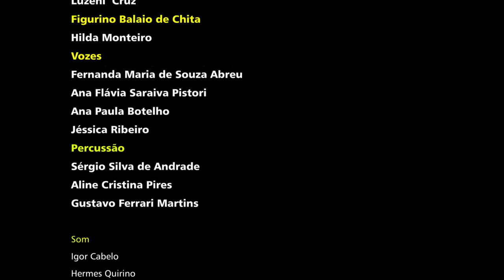Diáspora e Memórias Negras – Episódio Dança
Festival de Culturas Populares – Sarau Literário

Este Projeto faz parte do Festival de Culturas Populares: Cultura na Comunidade e conta com o patrocínio oficial do Sistema Martins e do Programa Municipal de Incentivo à Cultura – PMIC da Secretaria de Cultura e Turismo de Uberlândia. A literatura é uma linguagem de grande expressão cultural. Através da escrita um mundo artístico é aberto e permite análises das mais diversas. A dança, elemento que para além do corpo, resgata memórias e histórias, também se faz enquanto narrativa. Para melhor compreensão desta proposta que engloba a dança da literatura, e a história do corpo negro, neste episódio falaremos com o educador físico e professor das relações etnicorraciais Fabiano Maranhão com ilustração artística do coletivo independente de pesquisa e releitura das danças da cultura popular Balaio de Chita. Embarquem conosco nessa análise cheio de ritmo e alegria.